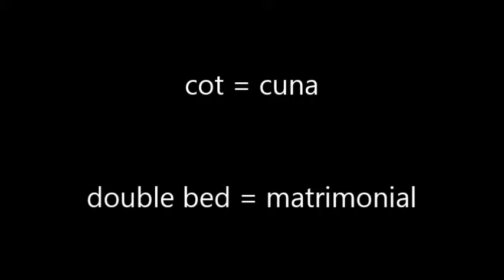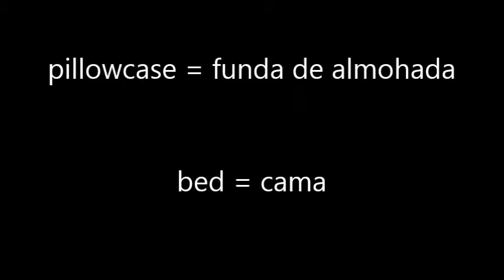Crazy Lemontree eng spa A2 The bedroom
Inglés A2 - El dormitorio